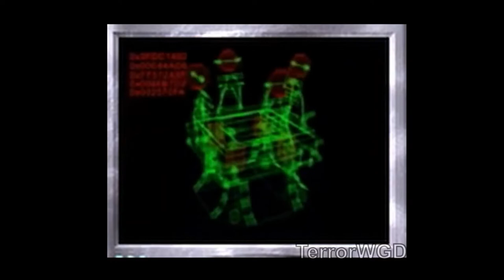Red Alert 2│Yuri's Revenge│All Side Bars Cinematics│The Movie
⏱Time Stamps:
Intro 0:00
Allied Side Bars 0:20
Soviet Side Bars 03:05
Outro 07:12